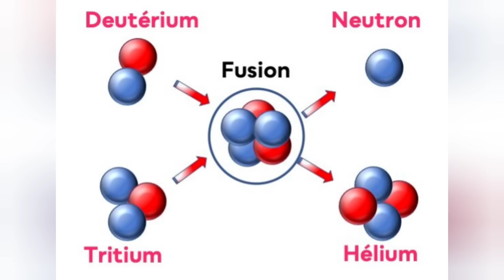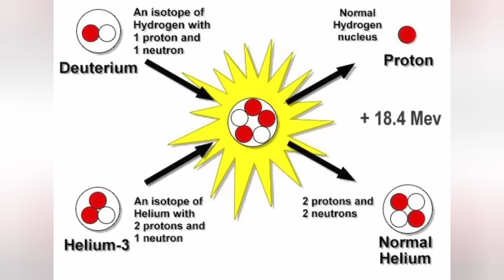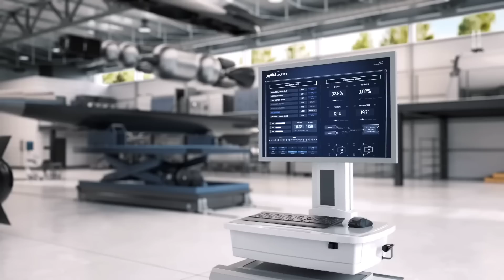China will build a Super-Weapon on the Moon! Can NASA stop them?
A week ago, China announced that they will build a mass driver on the Moon, capable of sending hundreds of tons of valuable resources to Earth.
They failed to mention that this mass driver could also deliver nuclear sized strikes to any point on our planet; strikes that would be practically impossible to stop.